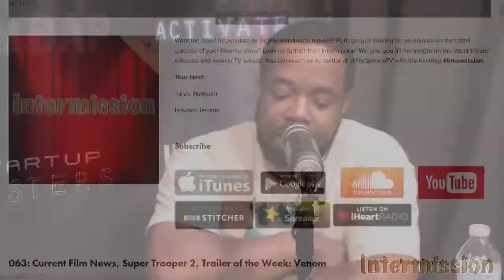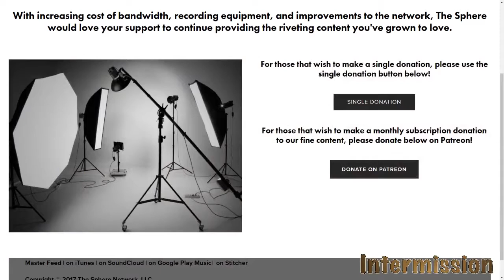Intermission 066: This is Us, 80's movie discussion, Predator Trailer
In episode 66, we bring you another action packed show on this week’s Intermission! We discuss the award winning hit tv show This is Us. We dive into our favorite 80’s movies. We also breakdown the trailer for the newly anticipated movie Predator. All this and more on Intermission!